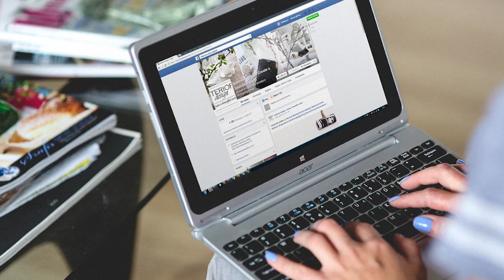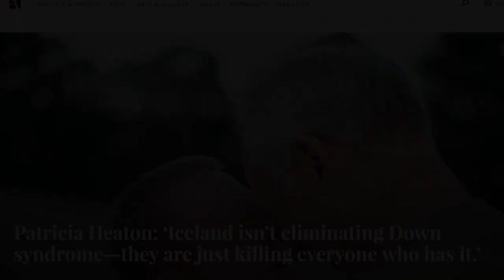Compassion WDSD 2018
Happy World Down Syndrome Day 2018! This year TME Productions was inspired by a film called @The Good Catholic and the inspiring speech written by Paul Shoulberg. John C McGinley talks about the meaning of compassion and we feel its something we all need to consider not just with special needs but with everyone. Please consider BeKind and Compassionate to others!
The sermon is from the film The Good Catholic written and directed by Paul Shoulberg and produced by Pigasus Pictures starring Zachery Spicer, Wrenn Schmidt, John C. McGinley and Danny Glover.
On Netflix.
Scenes used from Down Syndrome Congress, The Good Catholic and the Global Down Syndrome Foundation.